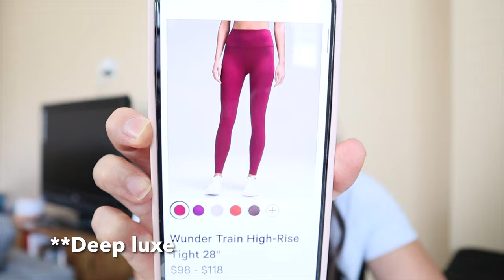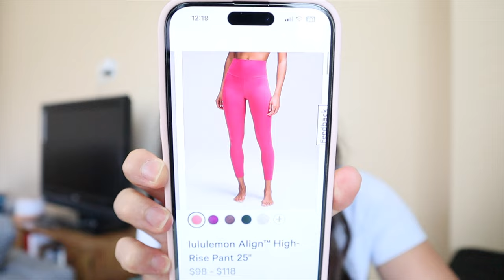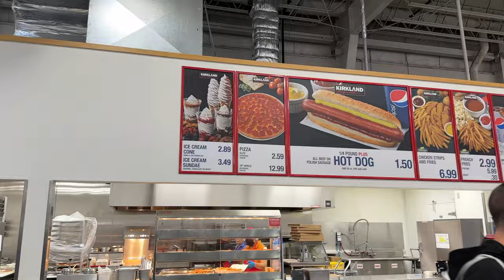WEEK IN MY LIFE | FabFitFun Unboxing, Lululemon Wundermost Try On, Costco Shopping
S H O P M Y F A V O U R I T E S